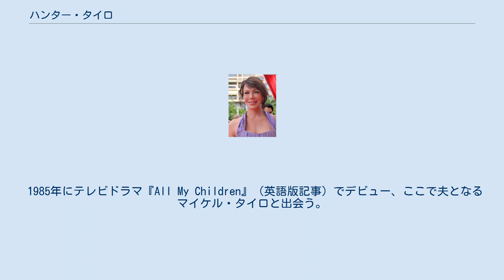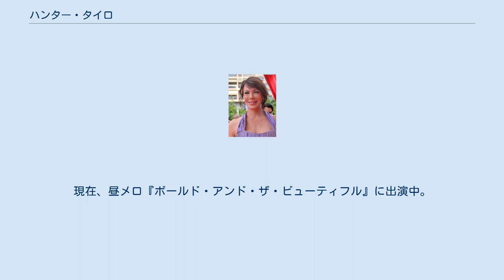ハンター・タイロ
ハンター・タイロ ハンター・タイロ（Hunter Tylo, 1962年7月3日 - ）はアメリカ合衆国の女優。
テキサス州フォートワース出身。
純潔運動家、プロライフ運動家。
 1985年にテレビドラマ『All My Children』（英語版記事）でデビュー、ここで夫となるマイケル・タイロと出会う。
1987年に引退、結婚。
1994年に自らの浮気をきっかけに夫が自分のもとを去る。
これをきっかけにキリスト教に目覚め、ボーン・アゲイン・クリスチャンとなった。
現在は女優業のかたわら純潔運動家、プロライフ運動家として活動している。
4児の母。
 1997年、ハンターは、アメリカの青春ドラマ『メルローズ・プレイス』の出演を手にしていたが、妊娠していたために降板となった。
この件で、ハンターはアメリカドラマの超大物プロデューサーである、アーロン・スペリングを訴えたことで有名。
ハンターはこの訴訟に勝ち、489万ドルを手にしたが、結局『メルローズ・プレイス』には出演できなかった。
現在、昼メロ『ボールド・アンド・ザ・ビューティフル』に出演中。
血ぬられた入寮式／呪われた女子大生の謎（The Initiation）アリソン役　1984年アメリカ映画　日本劇場未公開・ビデオ発売 ^